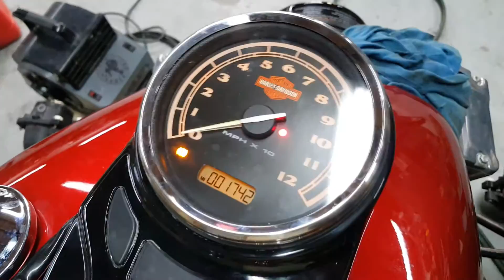Corbin Merlin Roadster Trike - First Engine Test Run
Corbin Merlin Roadster Reverse Trike - First Engine Test Run with a 2013 Harley 103 Engine with 1700 miles